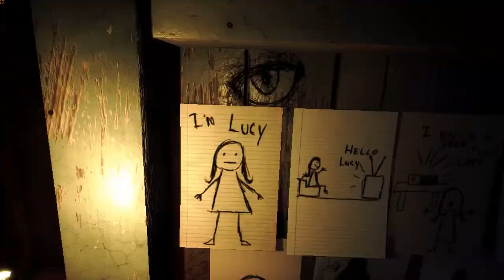I think I'm getting used to it (Lucy's Chapter) - VISAGE #5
Thanks:)